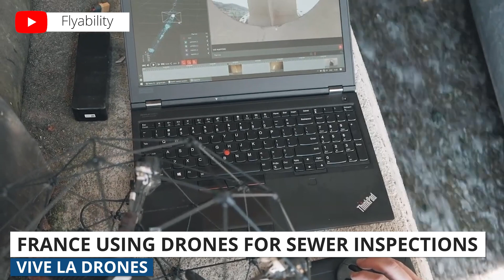Drone Weekly News Roundup: Suez + Flyability, DJI Drones for Agriculture, Aerial View of Blue Whales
This week, we’re going to talk about how drones are helping major cities in France meet a sewer inspection deadline. Then, we’ll show you the two new DJI drones focused solely on agriculture. And finally, we have an incredible drone video showing just how beautiful and massive blue whales are.

0:00​ Introduction
0:44​ France Sewer Inspections
1:29​ DJI Drones for Agriculture
2:11 Aerial View of Blue Whales